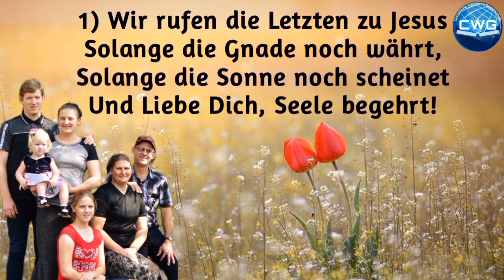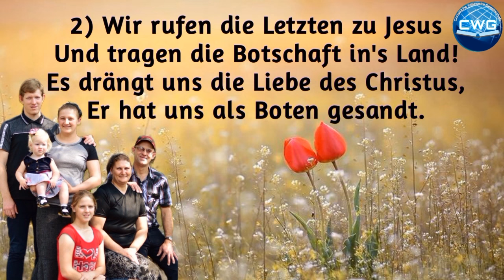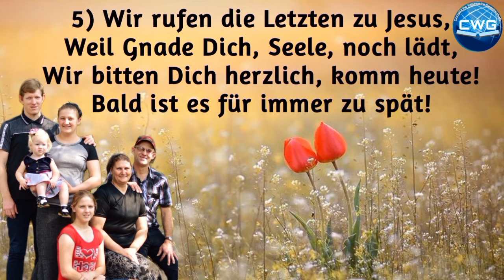Ein Lied - Wir rufen die Letzten - Ervin & Olga Friesen mit Family